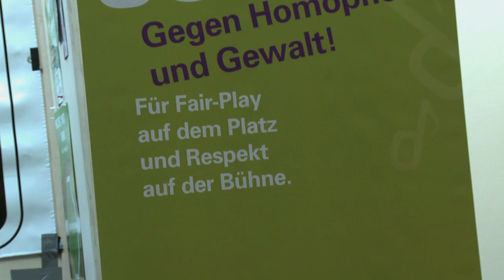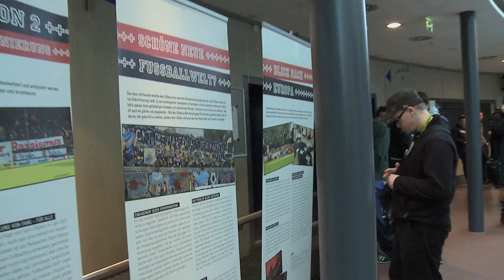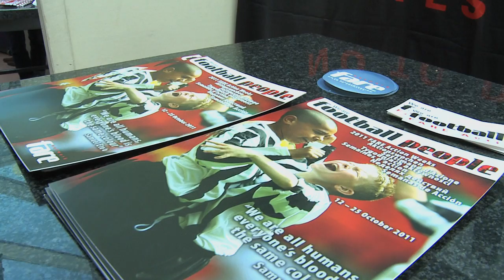Joinmany: Fußballfans gegen Homophobie Teil 2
Vor drei Monaten waren wir das erste Mal bei den Fußballfans gegen Homophobie. Damals haben sie mit ihrem Plakat in St. Pauli für Wirbel gesorgt. Jetzt wollten wir wissen, was sich in der Zwischezeit getan hat. Doch schaut selbst